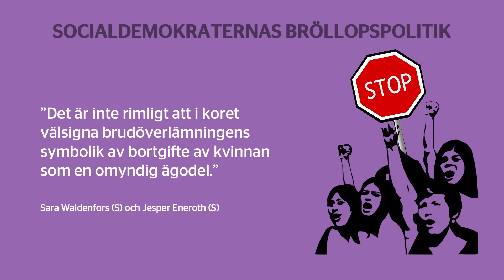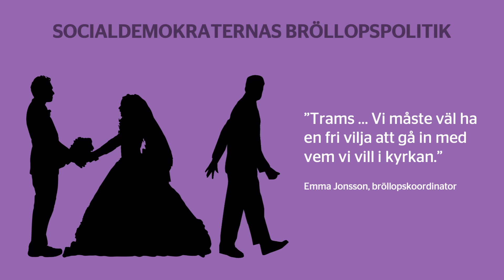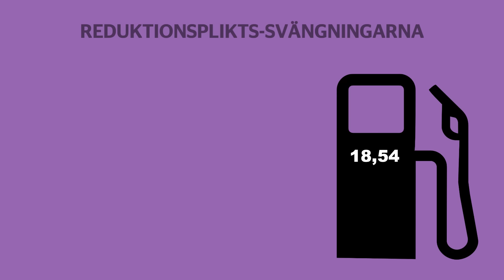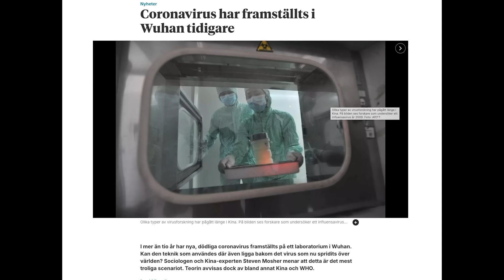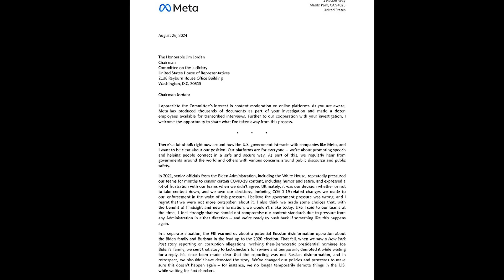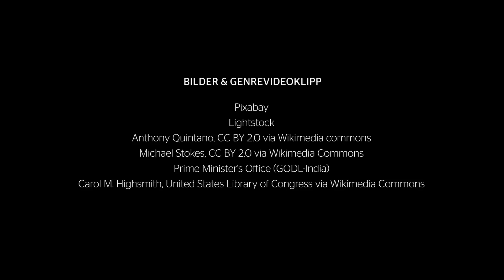Ska staten förbjuda populär bröllopstrend? | Veckans nyheter (textat)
Ska Socialdemokraterna stoppa brudöverlämning? Är det politiskt självmål av Tidöpartierna att ändra sig om reduktionsplikten? Och varför avslöjar Mark Zuckerberg Biden-administrationens censurkrav just nu? Det är frågor som diskuteras i säsongens första avsnitt av Veckans nyheter. Även bibelboken Daniel, som innehåller framtidssyner, introduceras.

VECKANS NYHETER är ett nyhetsprogram från Världen idag. Några av veckans händelser presenteras av Världen idags nyhetsredaktör Sara Andersson. Ledarskribenten och bibelläraren Sven Almkvist analyserar nyheterna ur ett kristet perspektiv.

Programmet har undertexter.

Har du önskemål på frågor som du vill att vi pratar om?

00:00 - Intro
01:06 - Socialdemokraterna vill stoppa brudöverlämning
03:37 - Tidöpartierna ändrar sig om reduktionsplikten
09:00 - Mark Zuckerberg avslöjade Biden-administrationens censurkrav
14:05 - Veckans teologiska fråga: Vem var Bibelns Daniel?